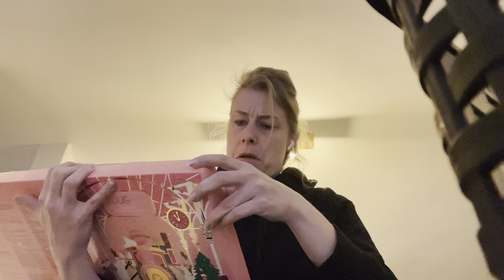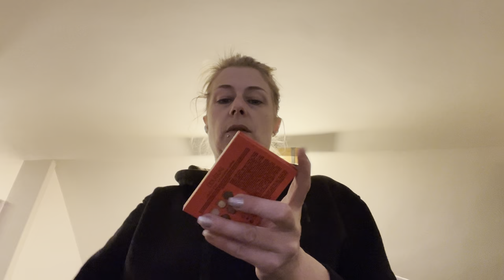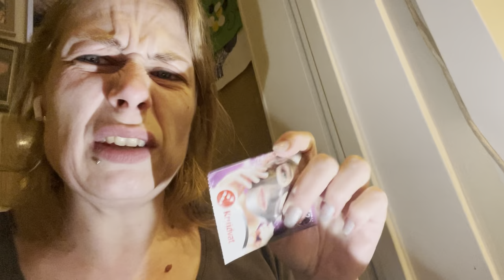Er is iemand jarig! | ups en down 519